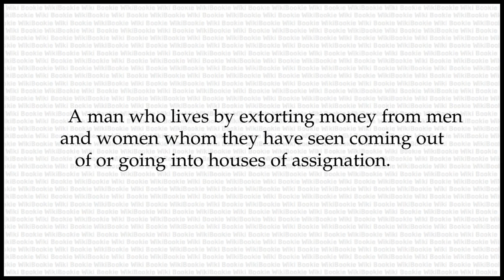VAMPIRE Meaning - The Secret Language of Rogues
VAMPIRE is a word in The Secret Language of Rogues. Its Meaning is as Below:

A man who lives by extorting money from men and women whom they have seen coming out of or going into houses of assignation.